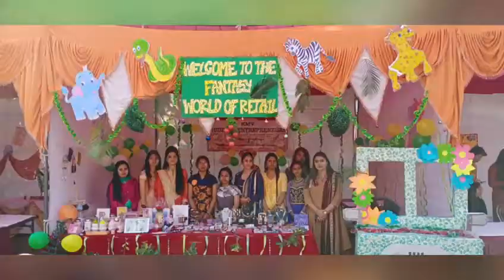Kanya Maha Vidyalaya -Autonomous-The Heritage Institution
Are you wishing for recession or corona proof career ,Wants to get hire by Fmcg mnc banks or brands, any where in india or abroad must choose: B.Voc & M.Voc Retail Management at kanyamahavidyalya
Fulfil your wish to get dream jobs with effective , advanced &  practical  curriculum  achieve top career opportunities
CHOOSE KMV -A Great Place to Learn Follow your dreams as
Admissions Open for B.Voc & M.Voc Retail Management
KMV Admissions BestCollege JoinUs Join us today to be a leader in tomorrow.